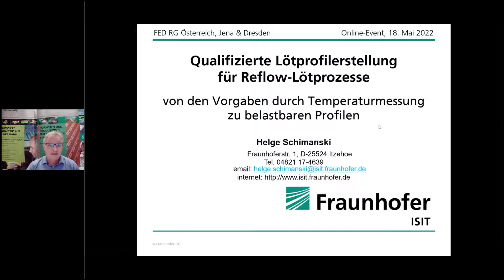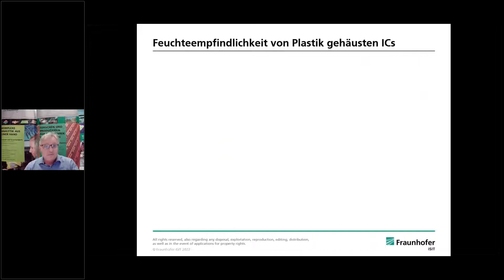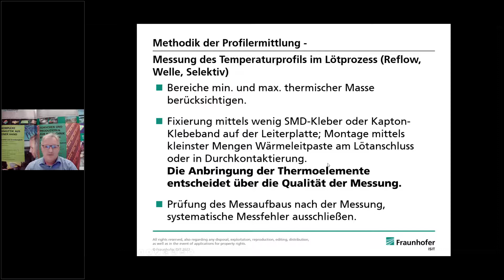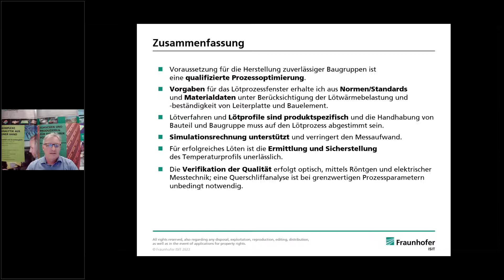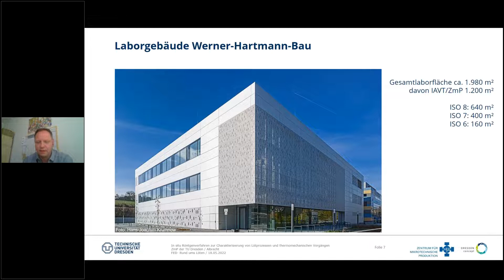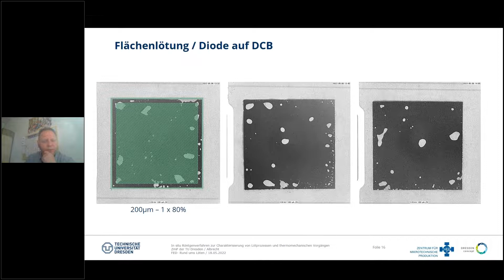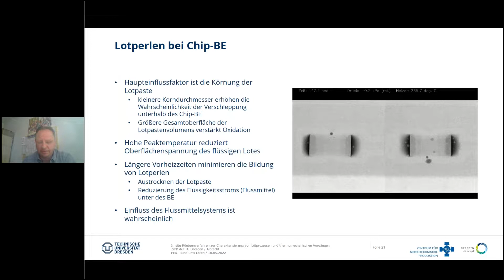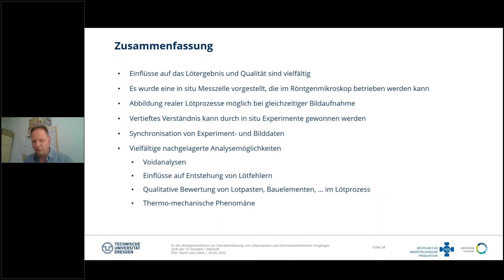Rund ums Löten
FED-Regionalgruppen Dresden, Jena & Österreich
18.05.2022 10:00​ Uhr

Thema 1: Qualifizierte Lötprofilerstellung für Reflow-Lötprozesse - von den Vorgaben durch Temperaturmessung zu belastbaren Profilen
Referent: Helge Schimanski - Mikro-Fertigungsverfahren, Fraunhofer-Institut für Siliziumtechnologie ISIT

Thema 2: In-situ Röntgenverfahren zur Charakterisierung von Lötprozessen und thermomechanischen Vorgängen
Referent: Oliver Albrecht - Technische Universität Dresden

Veranstalter:
FED e.V.
Fachverband für Design,
Leiterplatten- und Elektronikfertigung
Frankfurter Allee 73c
10247 Berlin